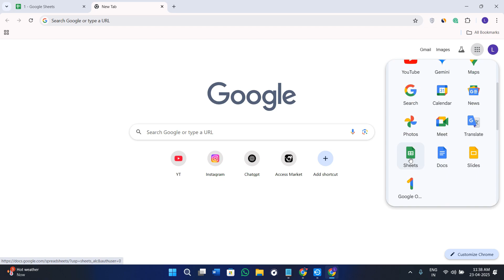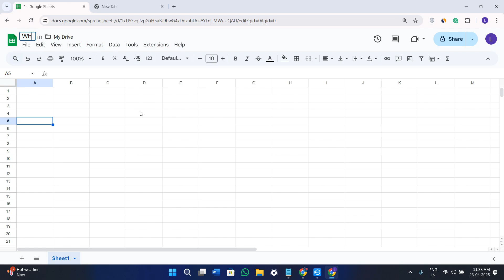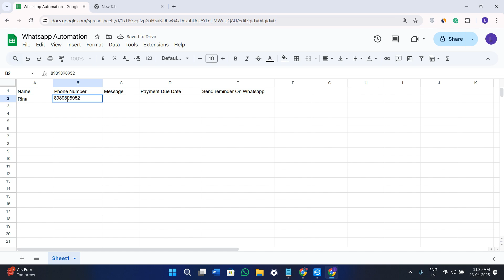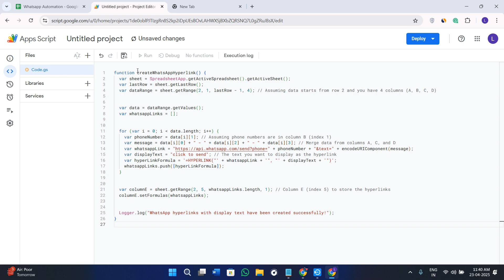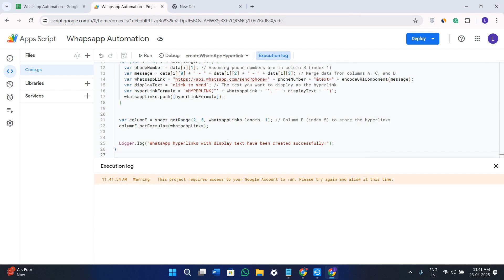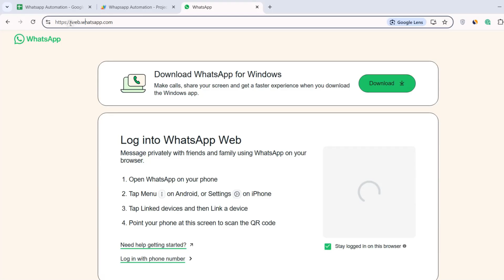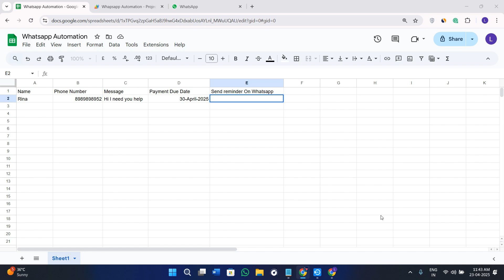How to Send Whatsapp Messages From Google Sheets Automatically (Step by Step)